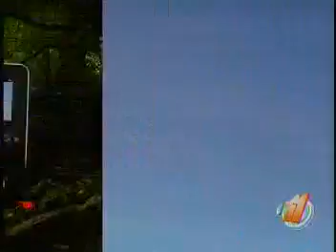Informe 11 Sección El Mochilero 07 de Agosto